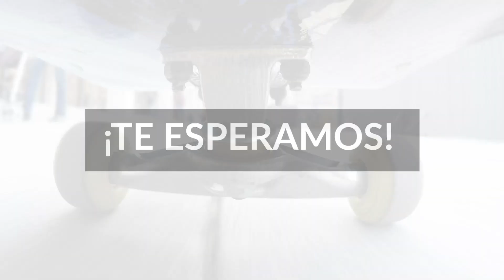Juegos Deportivos Estudiantiles | Reto Skateboarding - Isabella Jiménez Perez